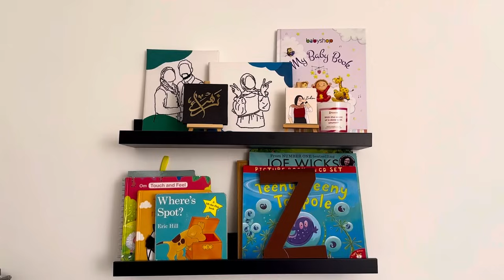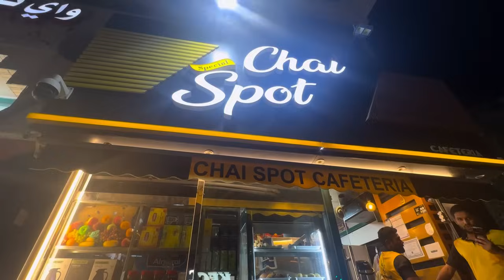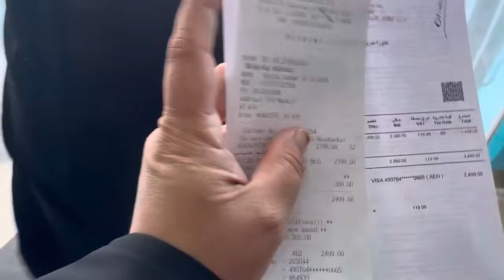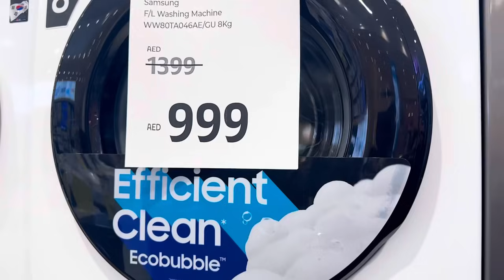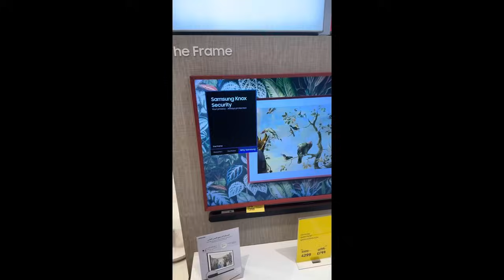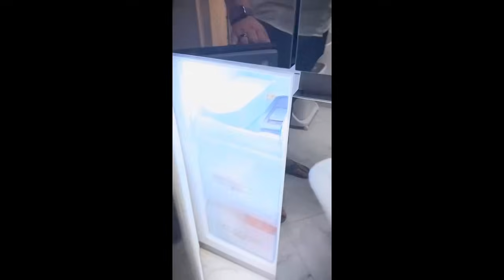VLOG/Replacing some items for home/A productive day again/Albedo educator/hometour/supermom series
𝘼𝙇𝘽𝙀𝘿𝙊 𝙀𝘿𝙐𝘾𝘼𝙏𝙊𝙍®️

ഒരു കുട്ടിക്കൊരു ടീച്ചർ എന്ന രീതിയിൽ ഒന്നാം ക്ലാസു മുതൽ +2 വരെയുള്ള വിദ്യാർത്ഥികൾക്കു വേണ്ടിയുള്ള ഒരു ട്യൂഷൻ സംവിധാനം.

✅ ഇംഗ്ലീഷ്, മലയാളം, കണക്ക്, ഹിന്ദി എന്നീ വിഷയങ്ങൾക്ക് foundation കോഴ്സുകൾ (ALBEDO PENCIL FOUNDATION).
✅Class Room program
✅ One Year Online Schooling
✅  Kindergarten Program
(ALBEDO JUNIOR).

പ്രയാസമുള്ള വിഷയങ്ങൾക്ക് മാത്രമായി ട്യൂഷൻ എടുക്കാനുള്ള സംവിധാനം.